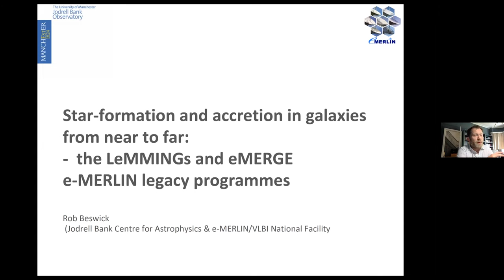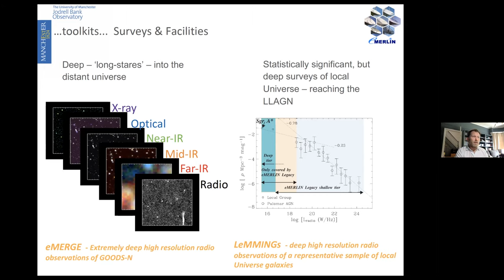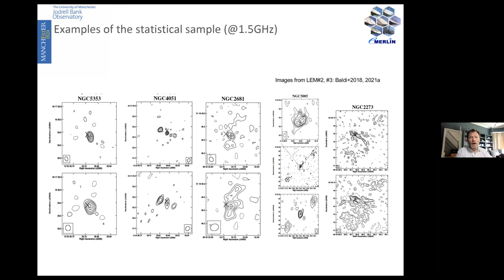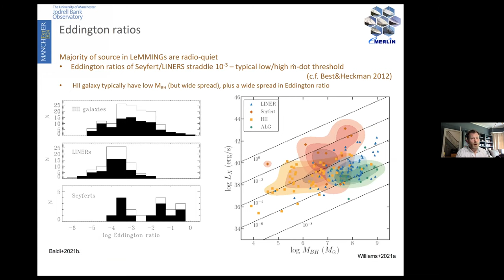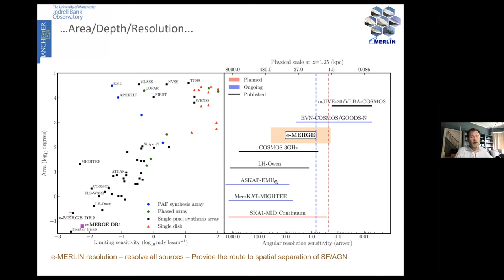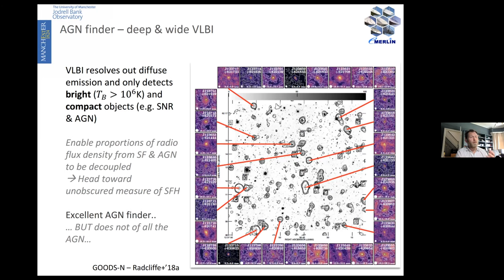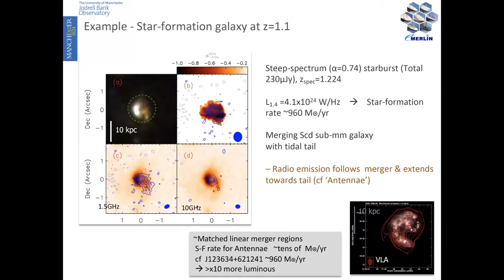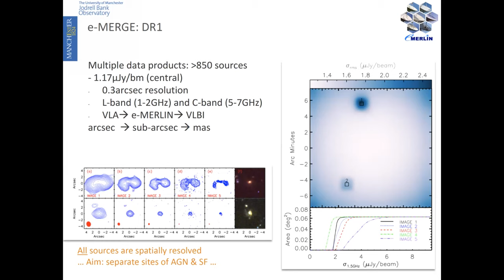Dr. Beswick: Star-formation and accretion in galaxies: the LeMMINGs and eMERGE e-MERLIN legacy progr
Fecha: 17/06/2021
Conferenciante: Dr. Rob Beswick
Filiación: Jodrell Bank Centre for Astrophysics, The University of Manchester

Star-formation and accretion in galaxies from near to far: the LeMMINGs and eMERGE e-MERLIN legacy programmes

Radio emission provides a uniquely powerful and unobscured probe of the two key physical processes underway in, and powering, galaxies and their evolution: Accretion on to their central SMBH, and star-formation processes. To explore these processes, and their role in galaxy evolution, we require very high resolution (sub-arcsecond or better), sensitive imaging at radio wavelengths across large samples of galaxies in both the local and distant universe. In this seminar, I will describe the motivation and latest results from two large ‘sister’ e-MERLIN surveys (the 800-hr Legacy e-MERLIN Multi-band Imaging of Nearby Galaxies (LeMMINGs) and 1000-hr e-MERlin Galaxy Evolution (e-MERGE) surveys) which are using the e-MERLIN (the UK’s National Radio Astronomy facility, and an SKA pathfinder instrument) and NRAO’s VLA. These two projects are currently producing some of the deepest (uJy), sub-arcsecond and milliarcsecond resolution radio imaging of ‘normal’ local galaxies (LeMMINGs – surveying 280 nearby galaxies), and ‘extreme’ distant (up to z~5) galaxies (e-MERGE – 1000hr deep survey of the GOODS-N region). In each of these surveys we are able to spatially resolve, at radio wavelengths, the activity powering these galaxies. Combining this with extremely rich multi-wavelength ancillary data these surveys are separating star-formation and accretion at high redshift (allowing analysis of the co-evolution of these processes), and in local galaxies are characterising the role of low-luminosity AGN, providing a key bridge between our understanding between extragalactic AGN sources and accreting galactic blackholes.